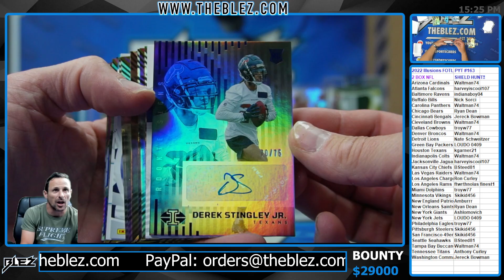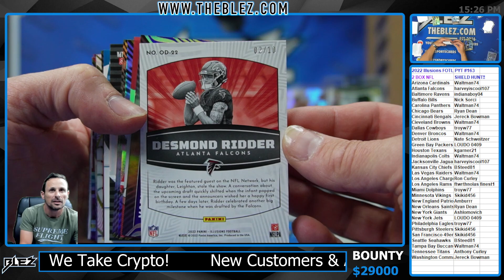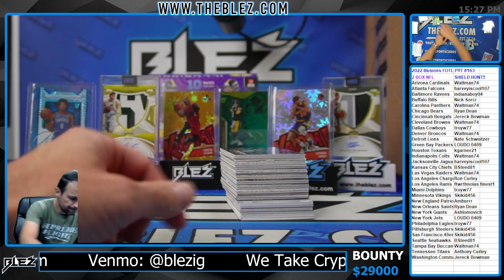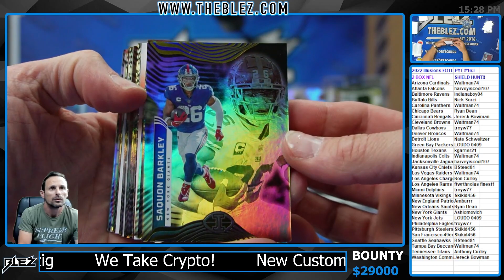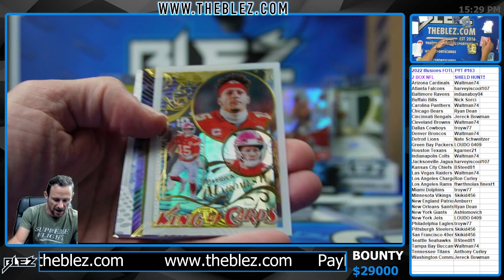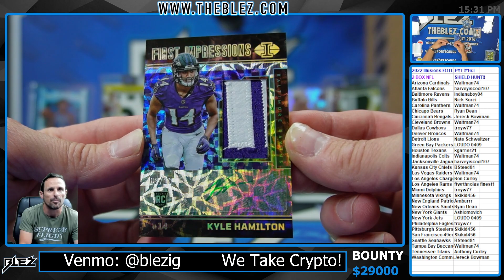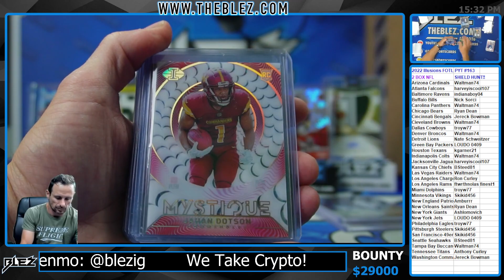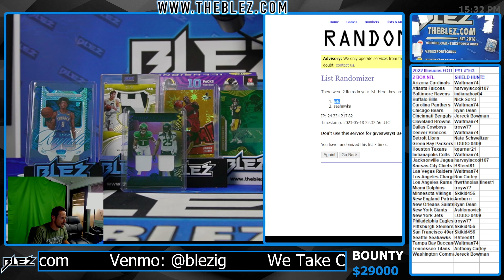2022 Illusions FOTL NFL 2 Box Break Pick Your Team #163